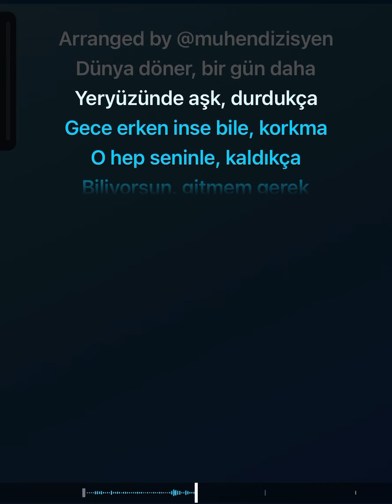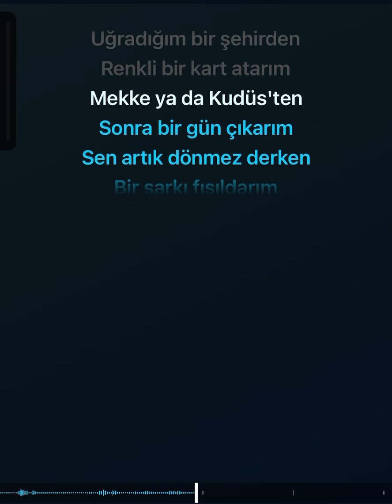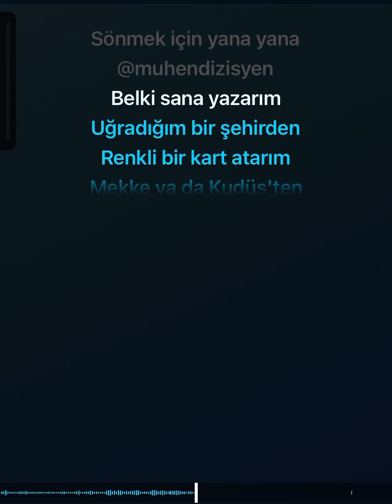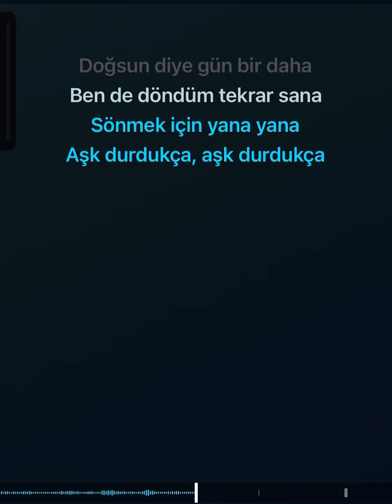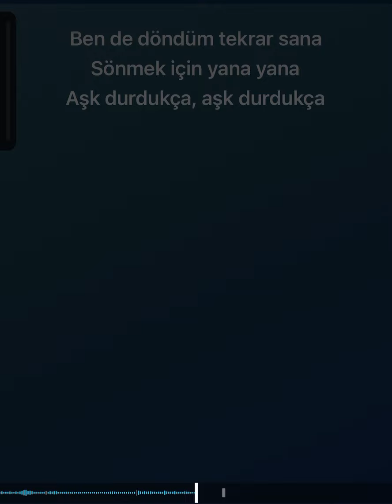Yüksek Sadakat - Aşk durdukça Karaoke (Orjinal Altyapı)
Yüksek sadakat aşk durdukça karaoke
Aşk durdukça karaoke
Karaoke aşk durdukça
Aşk durdukça
Aşkdurdukça
Askdurdukca

Aşk Durdukça
Yüksek Sadakat'ın
Şarkı Sözleri

Dünya döner bir gün daha
Yeryüzünde aşk durdukça
Gece erken inse bile korkma
O hep seninle kaldıkça
Biliyorsun gitmem gerek
Yollar bitmez düşünerek
İster sonuç de istersen sebep
Bu düğümü çözmem gerek
Belki sana yazarım
Uğradığım bir şehirden
Renkli bir kart atarım
Mekke ya da Kudüs'ten
Sonra bir gün çıkarım
Sen artık dönmez derken
Bir şarkı fısıldarım
Kulağına gün batarken
Dünya döner tek bir yana
(Aşk durdukça) doğsun diye gün bir daha
Ben de döndüm tеkrar sana
(Aşk durdukça) sönmek için yana yana
Belki sana yazarım
Uğradığım bir şehirden
Bir şarkı fısıldarım
Kulağına gün batarken
Aşk durdukça
Aşk durdukça
Kaynak: Musixmatch
Besteciler: Kutlu özmakinaci